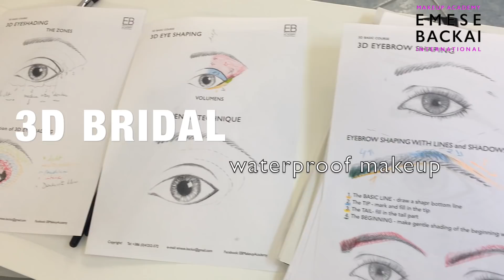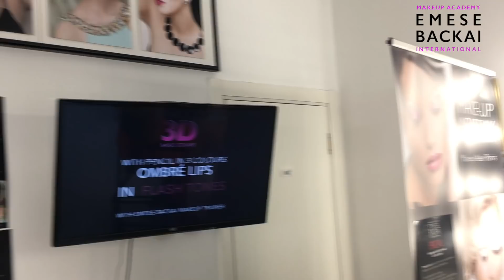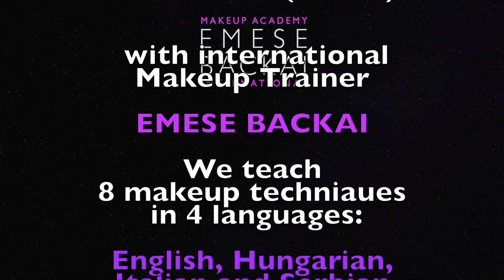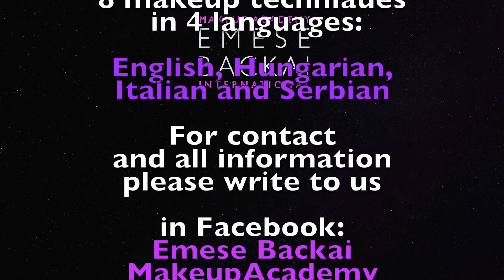ADVANCED LEVEL MAKEUP COURSE WITH LIEVE & RUTH in Novi Sad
IN THIS VIDEO YOU CAN SEE THE PRIVATE MAKEUP CLASS WITH OUR STUDENTS FROM ANTWERP, BELGIUM IN EMESE BACKAI MAKEUP ACADEMY IN NOVI SAD (SERBIA).
If you want to learn the new makeup techniques we are waiting for you with 🎓NEW 3 LEVEL ACADEMY PROGRAM!
🌐 I N T E R N A T I O N A L
We teach in 4 different languages (English, Hungarian, Serbian, Italian) in 8 different makeup styles!
Come and enyoj the PRIVATE ALL INCLUSIVE ⭐️DeLux⭐️ makeup lessons in Serbia or the GROUP LESSONS!
You can choose the 7-14 days programs in different 3 levels:
1st level: SALON MAKEUP
1️⃣ 3D MAKEUP
2️⃣ BRIDAL makeup
3️⃣ EVENING makeup
2nd level: ADVANCED
4️⃣ CORRECTIVE techniques
5️⃣ ARABIC makeup
6️⃣ HOLOGRAPHIC makeup
3rd level: MASTER
7️⃣ GEOMETRICAL makeup
8️⃣ INTENSE COLOUR makeup
9️⃣ ORIENTAL makeup
📌 Book for ⭐️DeLux⭐️ individual classes in Novi Sad and make your reservation! 🇷🇸 Visit us in EB MAKEUP TRAINING CENTER in Novi Sad (Serbia)!
🆓 For foregin students the 🛏 accommodation and the👩🔧 model costs are included in course fee! 💯
✈️ To come to our school from another country you can travel by car or to fly directly to Belgrade International Airport.
🚗 We will wait for you at the airport and drive you to the location and back to the airport, so you don't need to be worried about anything and to use any public transportation!
🛏 Your accommodation will be in ALL INCLUSIVE PRIVATE APPARTMAN, only 5 minutes walk from the school, so in the period of your staying you don't need to use any public transportation!
📆 Just look for the date and for your 🛫 flight to Belgrade Airport!
🔝 As you see You can reach us easily and be with us for few days and to learn in the best ⭐️ALL INCLUSIVE DeLux ⭐️ conditions!